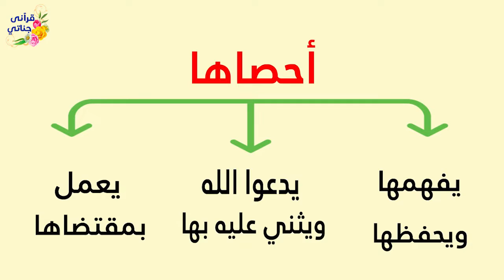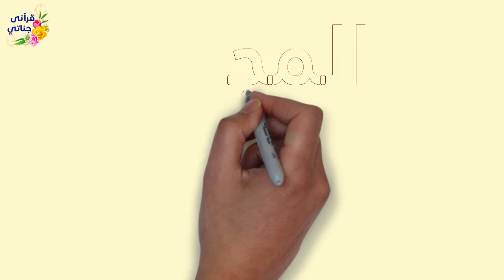تمتع بأسماء الله الحسنى سكينة و راحة وشفاء (2)